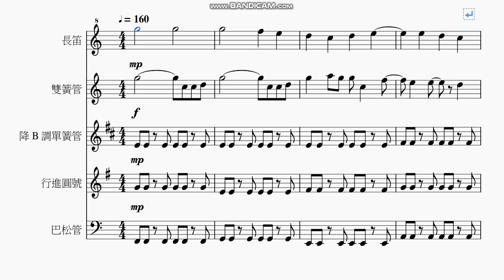三顆星終末旅行(木管五重奏)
五重奏應該不是這樣寫的
我不知道要怎樣才可以拼出一個和弦來
大家好像會用分解和弦或者寫在旋律的和聲裡面
可是我已經有兩條旋律了